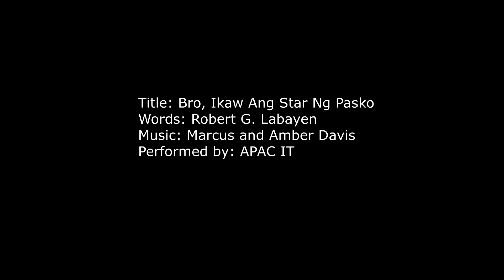APAC IT - Callbox Christmas Station ID